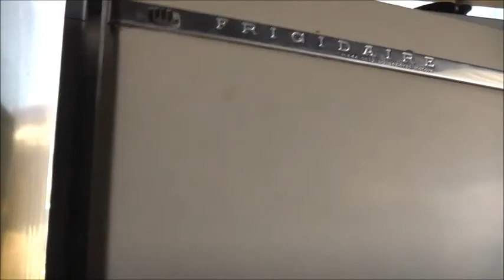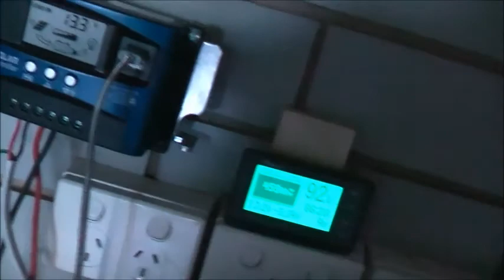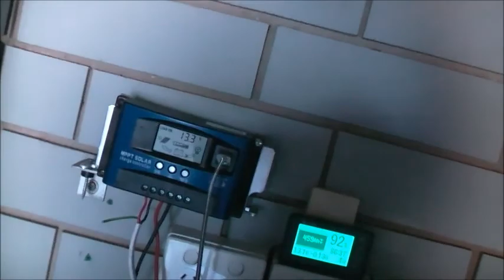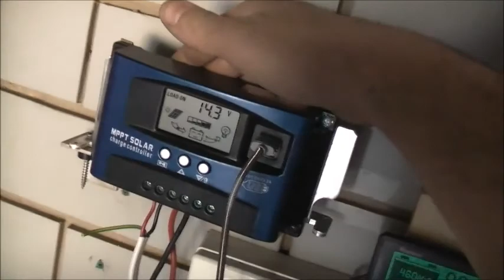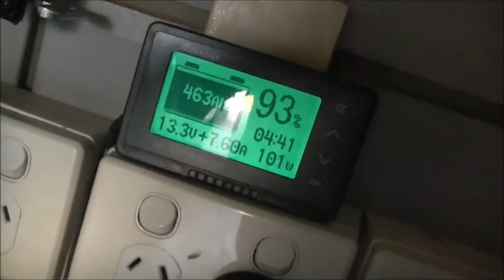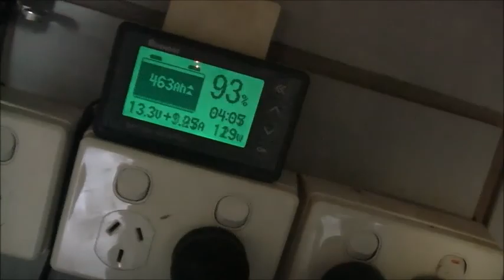Frigidaire Fridge Restoration, Repair Door Latch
All fixed, holds all the cold in 100% now